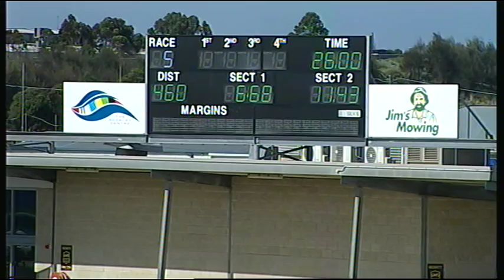GEL MON 26 JAN 15 R5